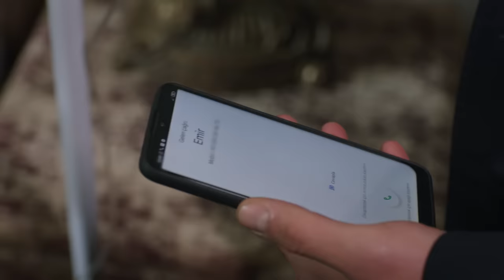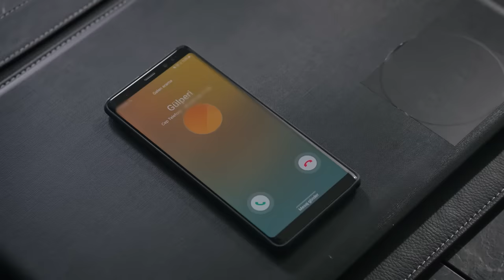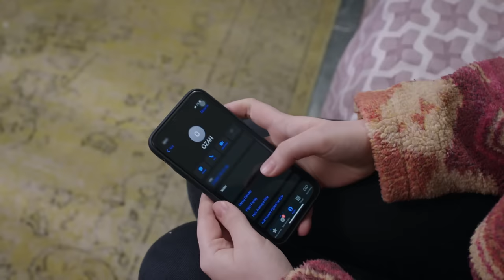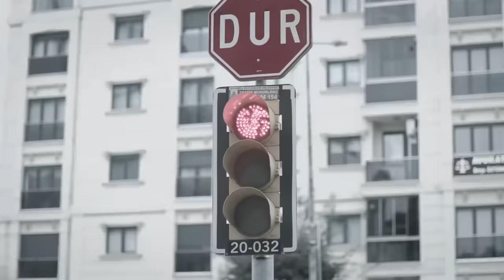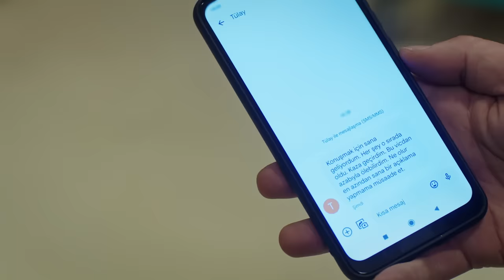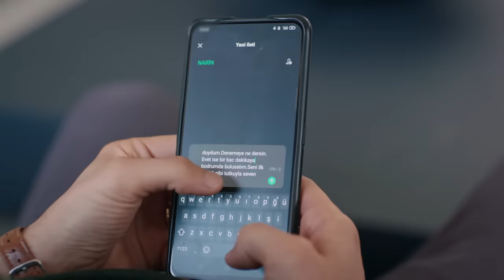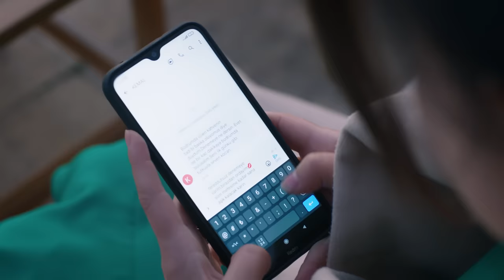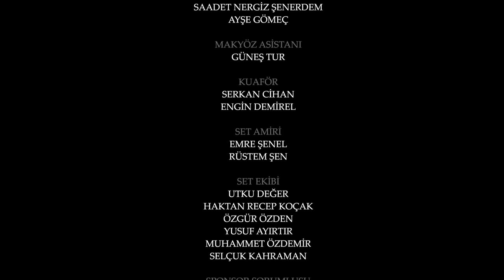Yemin 441. Bölüm | The Promise Season 4 Episode 441